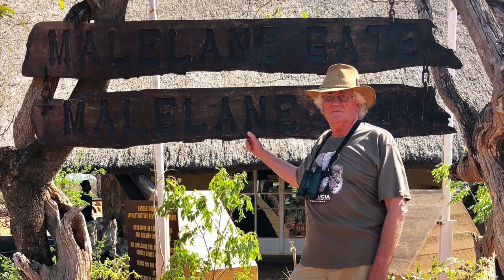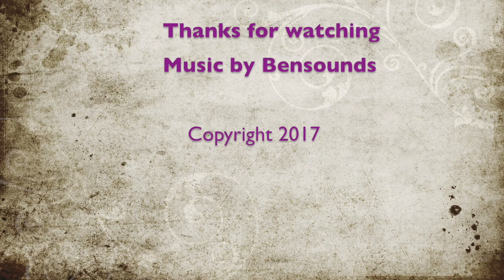Kruger National Park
A short slideshow featuring some of the animals in Kruger National Park, South Africa, during a visit in 2017.